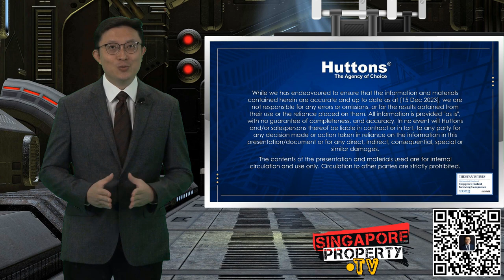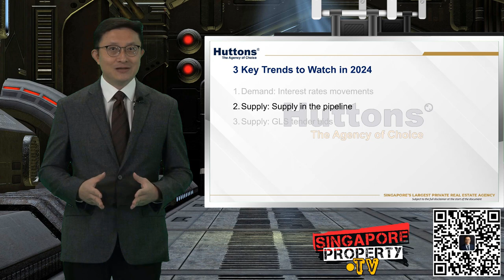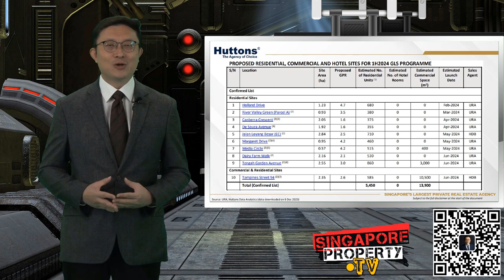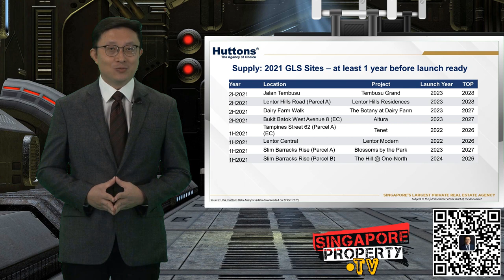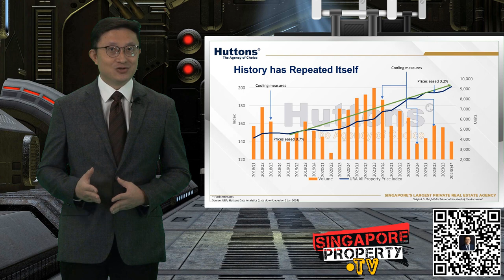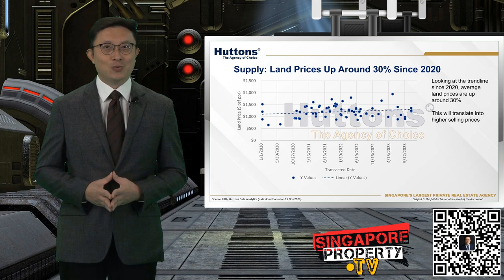新加坡买房 - 还值得继续等下去吗？市场趋势与2024年展望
新加坡买房，值得继续等下去吗？请加我微信wealthconnection , 或Whatsapp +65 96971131 。期待与您会面

Find out the latest good deals on our interactive map . You can visualize the difference in prices visually on the geogrpahical locations among OCR, RCR and CCR.

for your real estate needs from resale to new launches.  I handle commercial properties as well.

双语皆可。请联系本人苏培钧 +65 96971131 . 或加我微信账号 wealthconnection ，添加时请注明新加坡房产询问。谢谢！